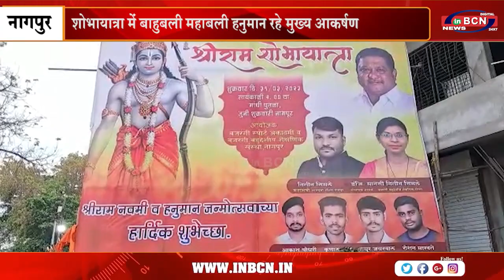राम नवमी पर भव्य शोभा यात्रा में शामिल हुए भाजपा शहर अध्यक्ष प्रवीण दटके....INBCN NEWS